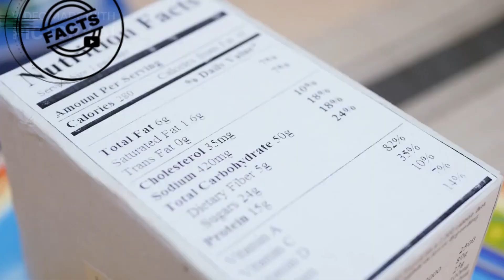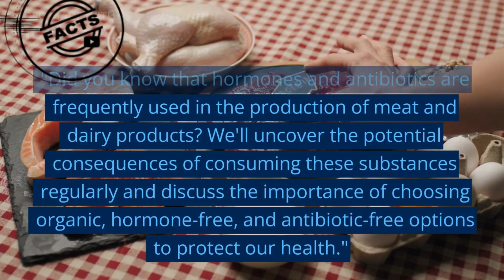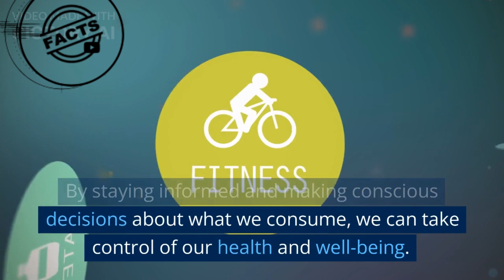The Chemicals In Your Food That Are Slowly Killing You😲.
Have you ever wondered what chemicals are lurking in your food? The truth is that many of the foods we consume on a daily basis contain harmful chemicals that can slowly poison our bodies. From preservatives to artificial sweeteners, these chemicals can have long-term health effects that are often ignored or overlooked. In this video, we'll take a closer look at some of the most common chemicals found in our food, and how they can be slowly killing us. We'll also explore some tips for avoiding these dangerous chemicals and making healthier choices when it comes to the foods we eat.

00:00 Welcome and Introduction

00:33 Introduction to Food Chemicals

00:55 Common Food Additives

01:15 Pesticides and Agricultural Chemicals

01:40 Hormones and Antibiotics in Food

01:58 Empowering Choices for a Healthier Future

02:45 Conclusion